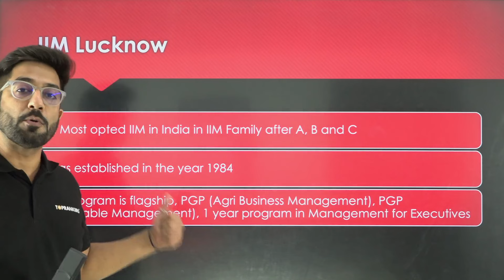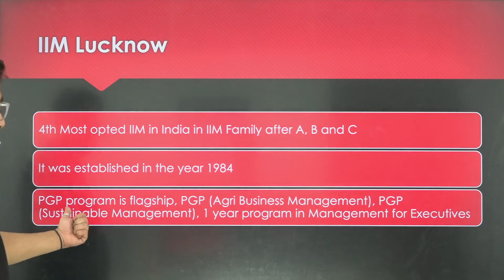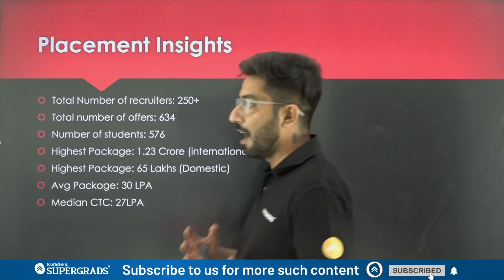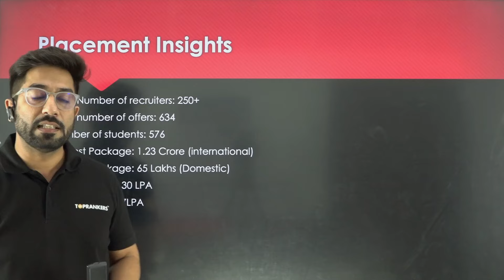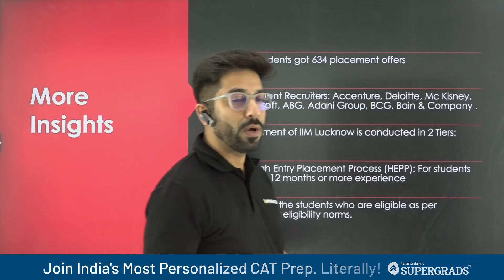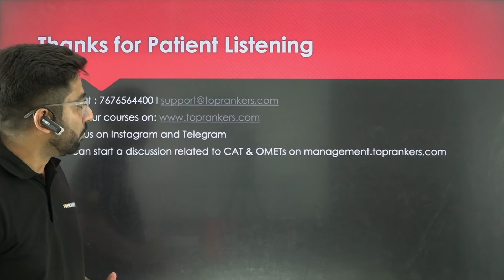IIM Lucknow Placement Report 2022-24 🤩| Highest Package | 10% Drop in Average Placement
🎓 Attention CAT aspirants! Curious about the placement trends and outcomes at IIM Lucknow for the batch of 2022-24? Look no further! Join us in this comprehensive video where Rahul Sir, an experienced mentor, provides a detailed analysis of the IIM Lucknow placement report for the latest academic year.

💼 Gain valuable insights into the highest packages, average packages, top recruiting companies, and sector-wise trends observed during the placement season. Rahul Sir breaks down the data, highlighting key statistics and shedding light on the evolving job market landscape for management graduates.
CAT'2024 - Year Long Batch (CAT & OMETs) | By Supergrads CAT
👉 24 X 7 Doubt Clearing Sessions
👉 Personalized Mentorship